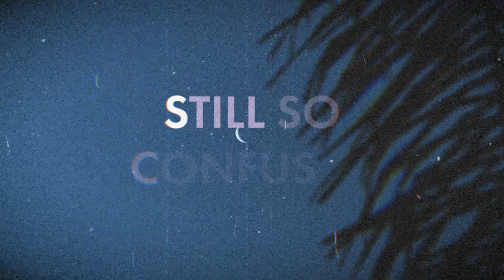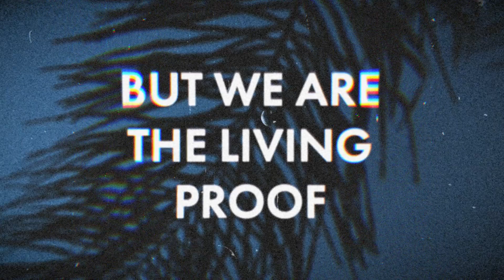Echo (feat. MuRli)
Echo (feat. MuRli) released 14th June, 2024

✍️ Written by Elaine Mai and MuRli
❤️ Backing vocals by MayKay
🎚️ Produced and mixed by Elaine Mai and Daithí
🔊Mastered by SoundTrap
📷 Artwork by Ruth Medjber
🎥 Video by Aileach Digital